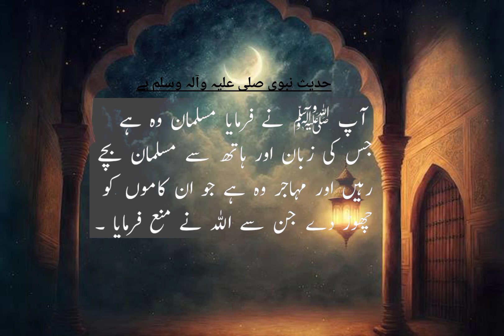Hadees e nabvi صلی اللہ علیہ والہ وسلم